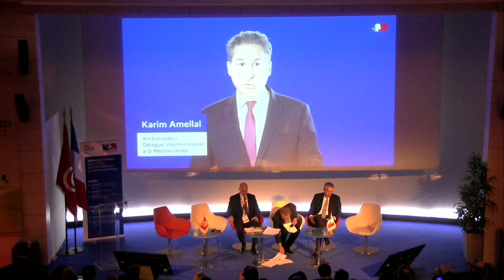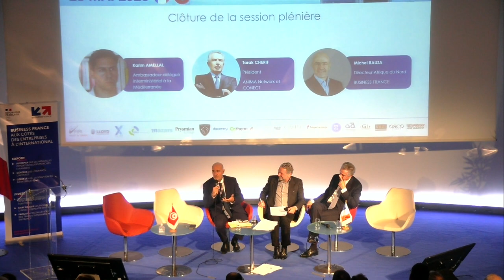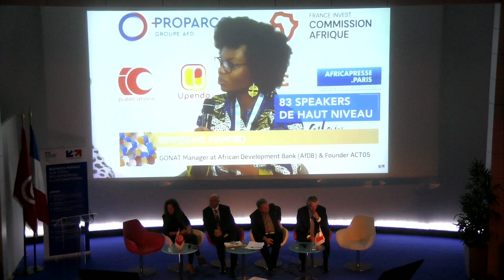Forum d'Affaires Tunisie 2023 - Clôture de la session plénière | Business France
Business France a organisé le 23 mai 2023, la 5ème édition du Forum d'Affaires Tunisie. Evènement au format phygital, le Forum d'Affaires Tunisie a rassemblé plus de 250 Entrepreneurs des deux rives. Après 4 éditions couronnées de succès, la 5ème édition de ce forum bi annuel, a rassemblé Ambassadeurs, PDG, délégations d'entreprises françaises et tunisiennes afin de renforcer et d'accélérer les liens commerciaux entre la France et la Tunisie.